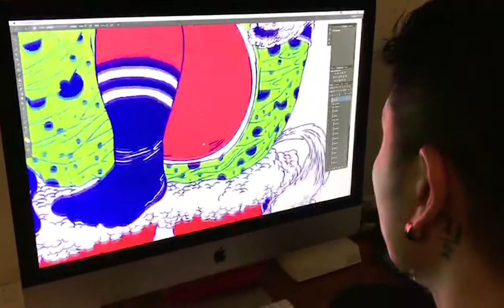FullShare - The Stress Scale (Geometry China)